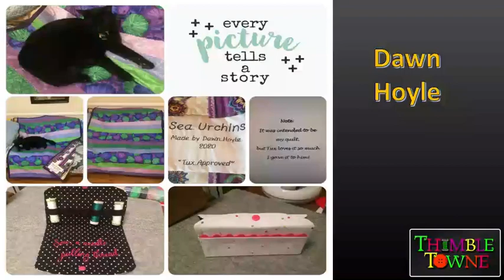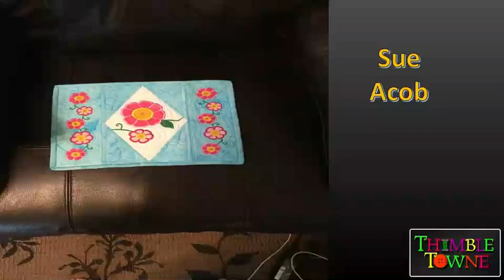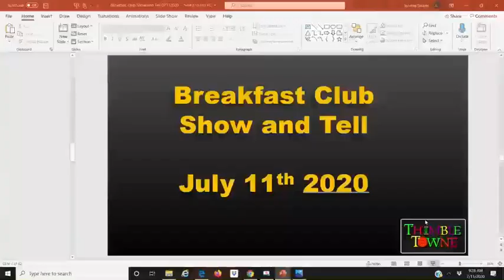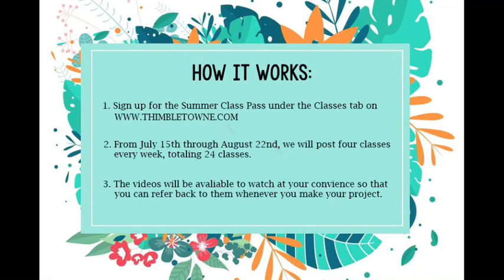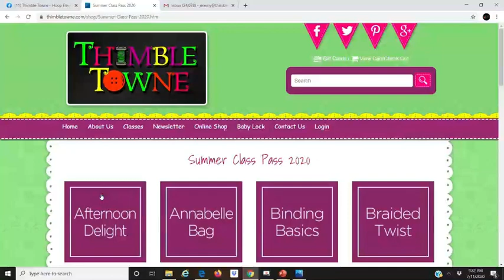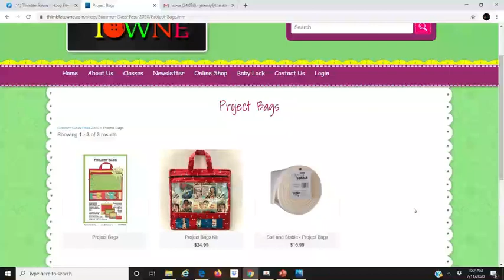Breakfast Club July 2020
Our monthly LIVE Breakfast Club presentation.